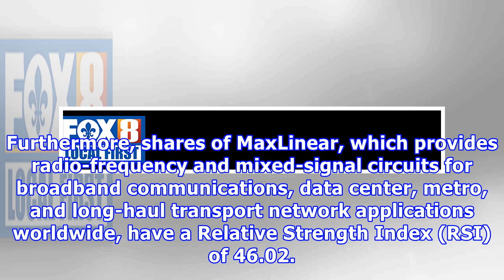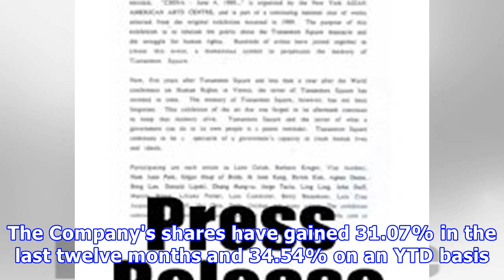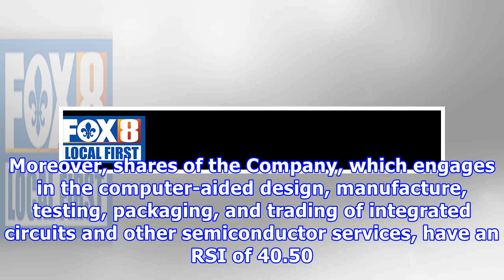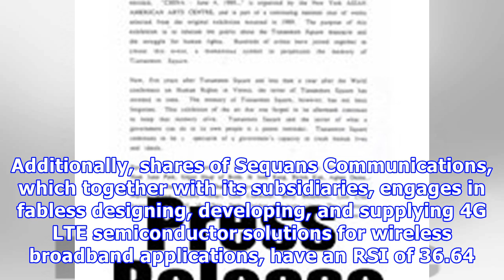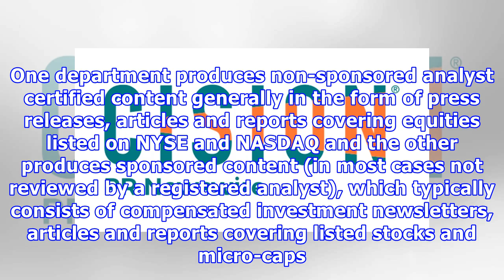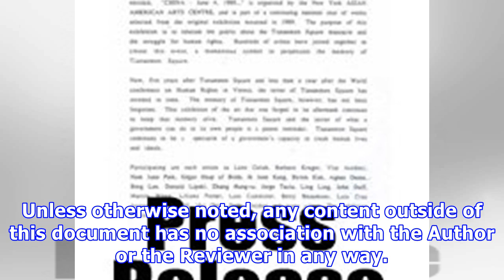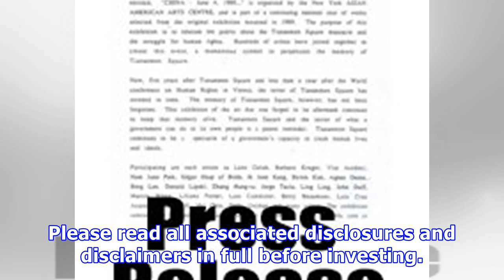What's happening with these semiconductor stocks? -- maxlinear, taiwan semiconductor manufacturing,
What's happening with these semiconductor stocks? -- maxlinear, taiwan semiconductor manufacturing, semiconductor manufacturing, and sequans communications
MaxLinear On Wednesday, shares in Carlsbad, California headquartered MaxLinear Inc. recorded a trading volume of 399,271 shares. The stock ended at $25.17, declining 0.55% from the last trading session. The Company's shares have gained 13.23% over the previous three months, 24.73% in the last twelve months, and 15.46% on an YTD basis. The stock is trading above its 50-day moving average by 2.39%. Furthermore, shares of MaxLinear, which provides radio-frequency...